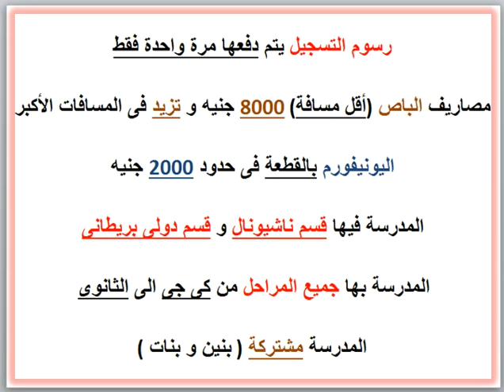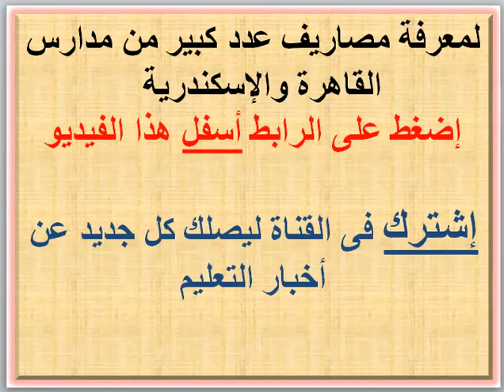مصاريف مدرسة صحارا الدولية ( قسم بريطانى ) ( ميدان رمسيس - القاهرة ) 2020 - 2021 SAHARA SCHOOL FEES